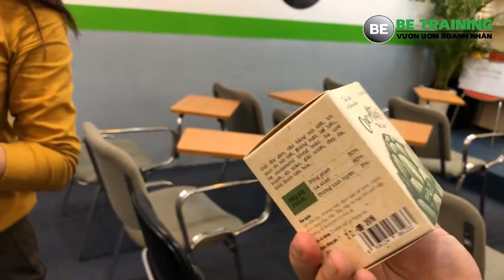Doanh nhân Thảo Cao Atiso chia sẻ ngày đầu ra làm chủ doanh nghiệp - bài 303